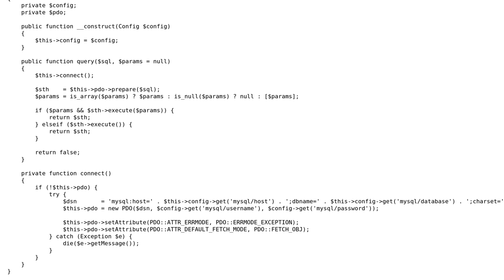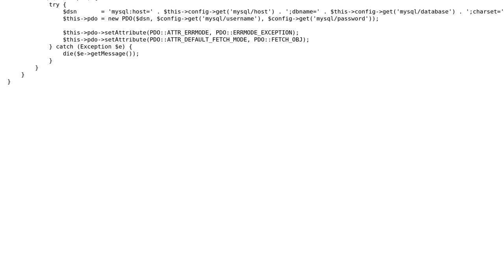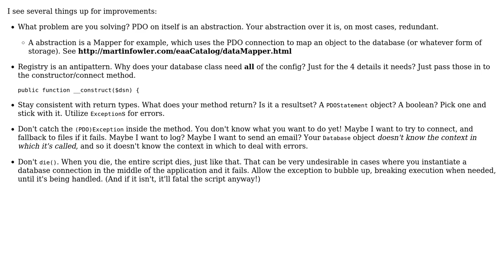Code Review: My simple PDO wrapper class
With thanks & praise to God, and with thanks to the many people who have made this project possible! | Content (except music & images) licensed under CC BY-SA | Music | Images & others | With thanks to user Madara's Ghost user Kid Diamond and the Stack Exchange Network Trademarks are property of their respective owners. You are responsible for your own actions.